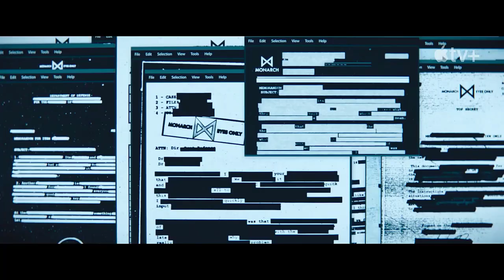MONARCH : LEGACY OF MONSTERS | Kurt Russell | Godzilla | Official Trailer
Are you going to miss the chance to enjoy great MONSTERS movies and series?

30 days Amazon Music Unlimited FREE

Duration:
Not disclosed.

Main Cast:
Christopher Heyerdahl, Mari Yamamoto, Qyoko Kudo, Shota Tsuji, Kurt Russell, Josh Collins, Charlie Hewson, Junichi Tajiri, David Santana, Charlie Karumi, Kiersey Clemons, Wyatt Russell, Joe Tippett, Anna Sawai, Elisa Lasowski, Billy Christos Jr., Adam Kirschner, Valencia Budijanto.